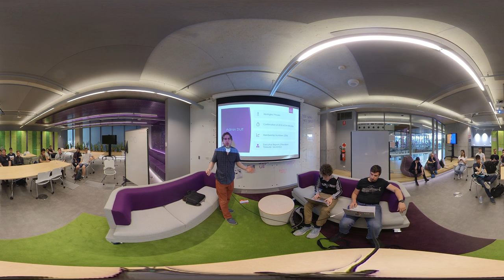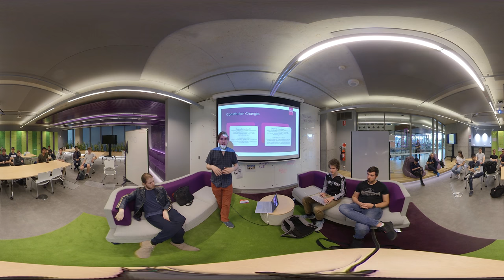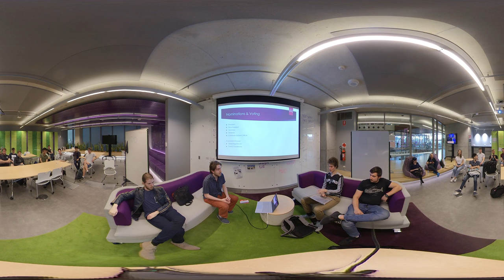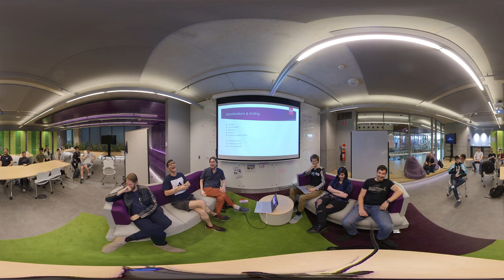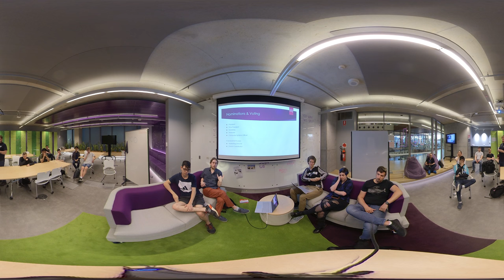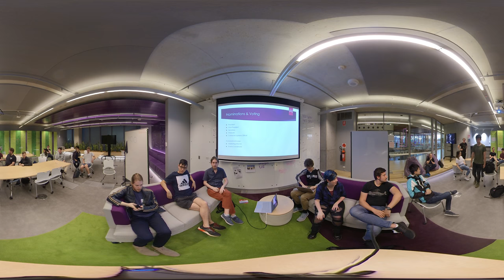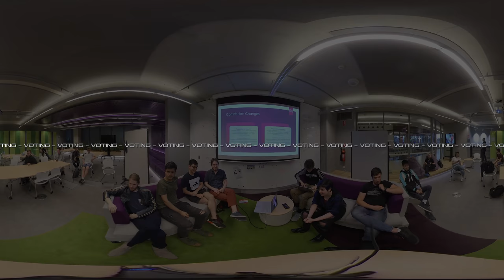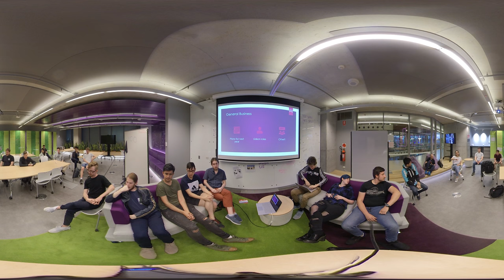[8K60] ProgSoc AGM 2019 in 360°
UTS Programmers’ Society — Annual General Meeting — 2019 October 29th

360° video recorded on Insta360 ONE X at 6K30 equirectangular.
Cross-converted to 8K60 because 6K is not supported, and HFR is nice.

Please note:  Audio issues exist in the second half of the video.
This becomes gradually worse until the 45-minute mark, then improves.
Audio filtering has heavily removed the white noise but quality is reduced.